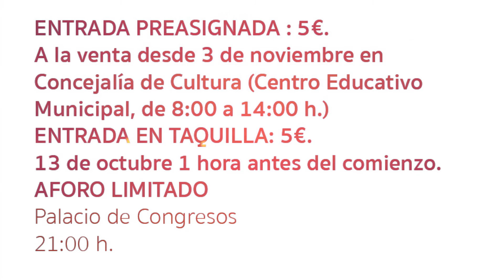Agenda cultural mes de noviembre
El mes de noviembre comienza en el Espacio Cultural Rufino Mendoza con una exposición sobre “Los Ayuntamientos y los cambios del siglo XXI” donde se hace un recorrido por los 40 años de democracia por los municipios democráticos en Extremadura. Esta exposición organizada por la Diputación de Badajoz, se podrá visitar desde el día 5 de noviembre hasta el 5 de diciembre. Mientras que un día después, concretamente el día 6, Javier Guerrero presentará, en un acto literario en la Casa de la Cultura, su novela “El precio de la ambición”. Será a partir de las 20:30 horas y las invitaciones para asistir ya están disponibles desde hoy miércoles 28 de octubre en la concejalía de cultura ubicada en el Centro Educativo “Jesús García Trujillo”. El acto tendrá, aforo limitado.
Por otra parte, el teatro viene de la mano en esta ocasión de la compañía Desmontable Teatro con la obra “Oh Mamma Mia, un crucero” cuya dirección viene de la mano de Aurora García. Será en el Teatro las Vegas el 7 de noviembre a las 20:30 horas. Para asistir, las entradas estarán preasignadas por un precio de 5 euros. Ya están a la venta en la concejalía de Cultura y una hora antes en taquilla.

El día 13, vuelve el teatro esta vez, de la mano de la compañía Samarkanda Teatro con la representación de “El Conde de Montecristo”. Será el 13 de noviembre en el palacio de congresos a partir de las 21:00 horas. La venta de entradas que tiene un precio de 5 euros, estarán a la venta desde el 3 de noviembre también en la concejalía de Cultura y en taquilla una hora antes de que comience.
El sábado 14 de noviembre, la Asociación de Amigos de la Coral y Folklore Villanovense, llevará a cabo un recital músico poético en la Casa de la Cultura a partir de las 20:30 horas. Se trata de “Melodías Extremeñas: José Miguel Santiago Castelo”. Las invitaciones estarán disponibles desde el 9 de noviembre en la concejalía de Cultura. El aforo a esta actuación también será limitado.

El mes de noviembre cerrará sus actos culturales con la proyección de la película, a través de la filmoteca de Extremadura, “Solo nos queda bailar” cuyo director es Levan Akin. Será en el Teatro Las Vegas a partir de las 20:30 horas y con aforo limitado.